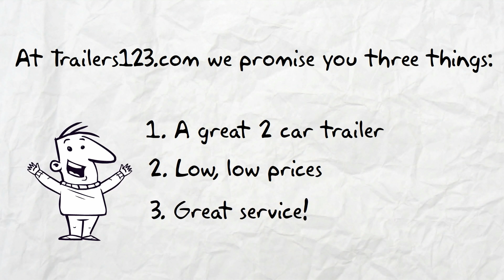Tuscaloosa 2 Car Trailers for Sale Near Me - See Tuscaloosa Two Car Trailers Here!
Tuscaloosa 2 Car Trailers for sale Trailers123. To see our trailer prices visit our Enclosed Trailers Shop. Here are our Trailer Options.

Our trailers feature painted floors and ramps. 3/8” plywood walls and ¾” plywood floors. Our trailers have triple tube hitches, solid front-wall construction (Styrofoam between aluminum and plywood) and a semi-screwless exterior. You simply cannot find a better Tuscaloosa 2 car trailer at a lower price.

You can get a great 2 car trailer in Tuscaloosa at a great price Trailers123. All of our 2 Car Trailers are American made and of the highest quality. You simply can't get a better Tuscaloosa 2 car trailer for sale anywhere at a lower price. While our prices are low, these are not low quality 2 Car Trailers, they are top quality discount trailers.

To see our discount Tuscaloosa 2 Car Trailers in Tuscaloosa prices visit our Enclosed Trailers Shop

For information about single axle trailers, tandem axle trailers, auto carriers & 2 Car Trailers look around our These are superior 2 Car Trailers.

The best Tuscaloosa 2 Car Trailers for sale are Trailers123.

Tuscaloosa is a city in and the seat of Tuscaloosa County in west central Alabama (in the southeastern United States).[4] Located on the Black Warrior River, it is the fifth-largest city in Alabama, with an estimated population of 95,334 in 2013. Incorporated as a town on December 13, 1819, it was named after Tuskaloosa, the chieftain of a Muskogean-speaking people who battled and was defeated by Hernando de Soto in 1540 in the Battle of Mabila,[5] and served as Alabama's capital city from 1826 to 1846.